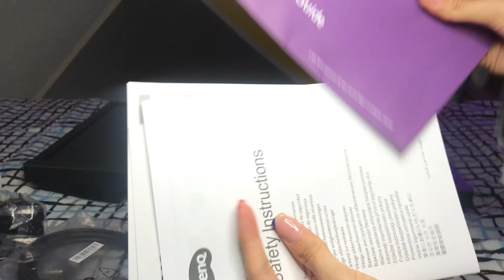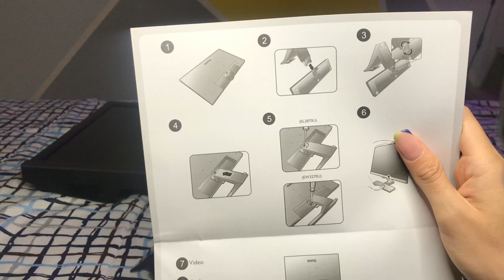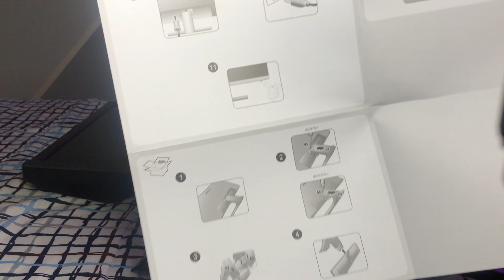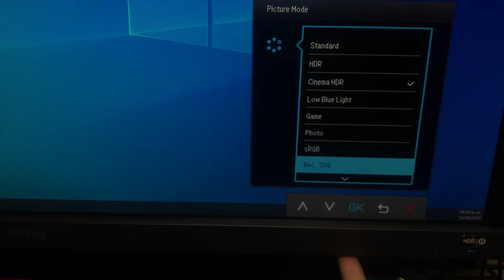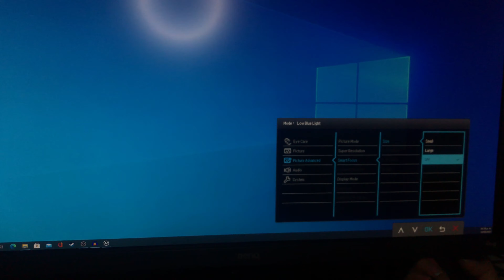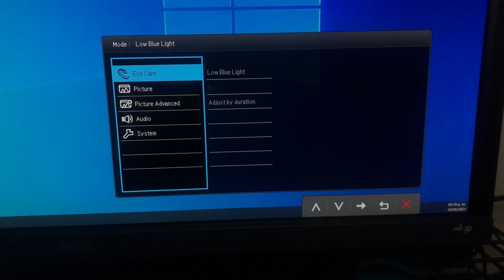Monitor Gamer 4k que te hará ver a otro nivel👀♥️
Hola! Les comparto el link para conseguir el MONITOR!!

Si gustas también puedes unirte a mi canal de Discord:
Bye!